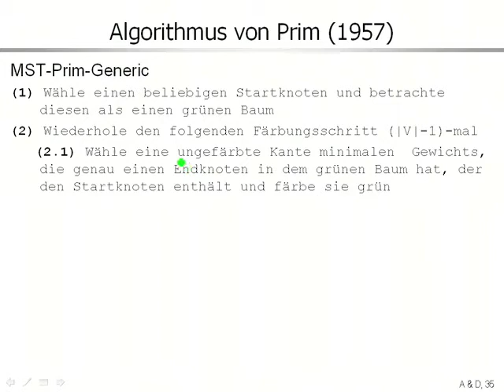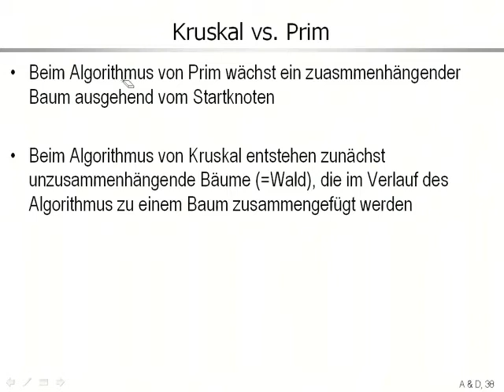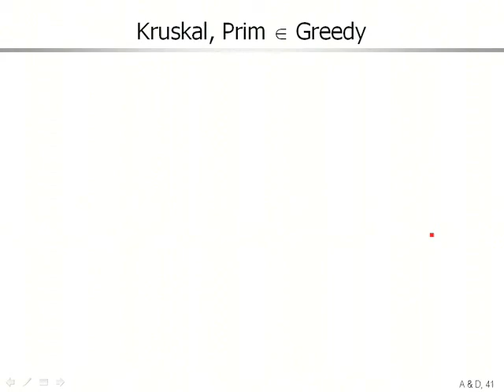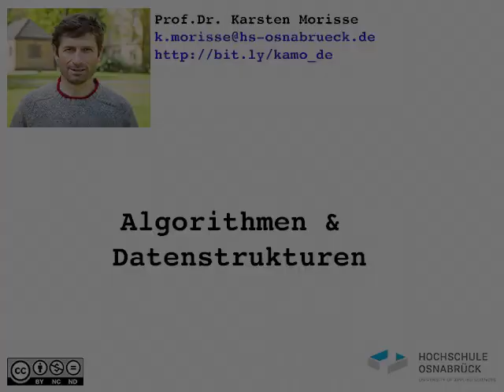aud 9 3 Algorithmus von Prim (Minimaler Spannbaum)